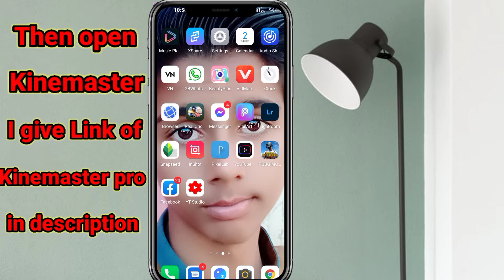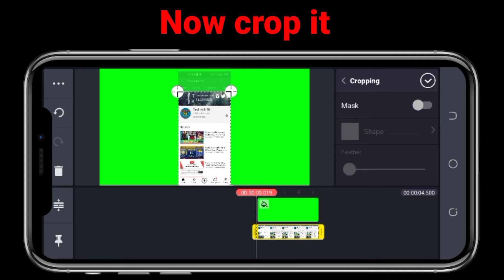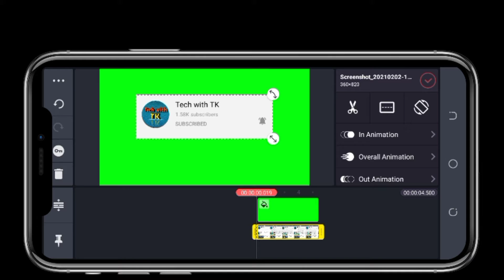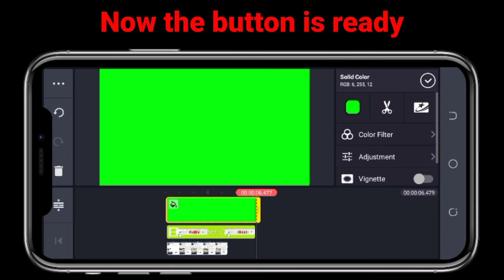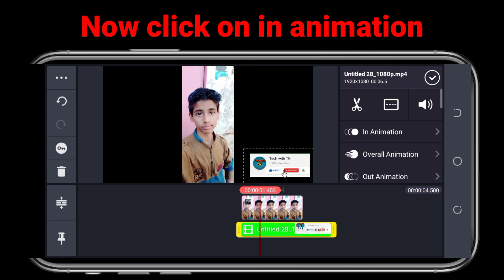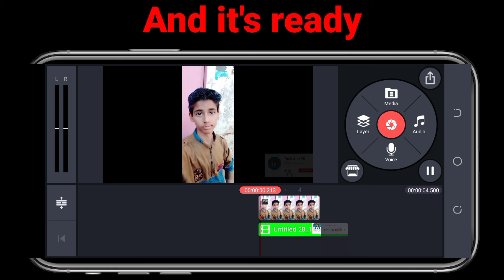Make Like And Subscribe Button For YouTube || YouTube Kay Liyay Like Aur Subscribe Button banain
Hii guys iss video mai Mainay aap ko bataya hai ka like aur subscribe button kaisay banain how to make subscribe bell intro for YouTube YouTube pr like aur subscribe button banain YouTube pr subscribe button kaisay banain YouTube video Kay liye subscribe button kaisay banain YouTube pr like button banana sikhain

like and bell intro

bell intro for YouTube

YouTube bell intro